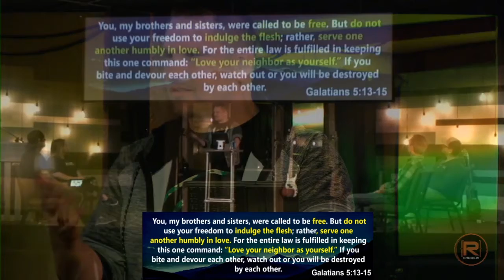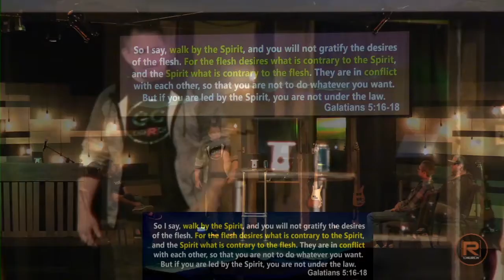Effervescent Faith - Week 1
Effervescence - Larry Lacefield